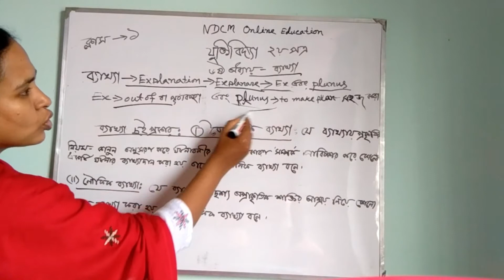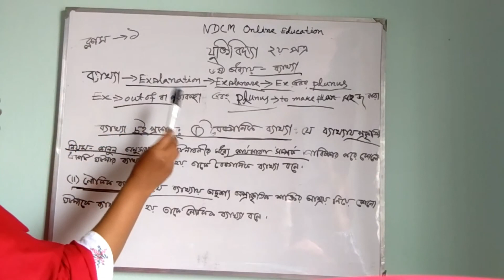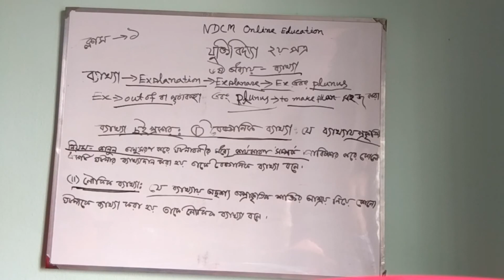ব্যাখ্যা, পর্ব -১, যুক্তিবিদ্যা, ২য় পত্র, ৬ষ্ঠ অধ্যায়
প্রভাষক মোছা: স্নিগ্ধা সুলতানা, নটর ডেম কলেজ ময়মনসিংহ